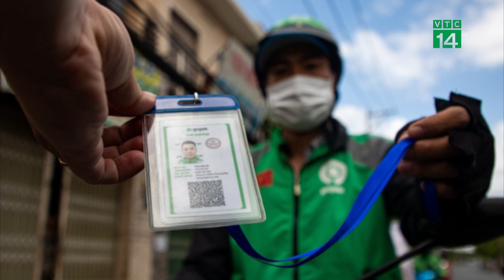Shipper hoạt động liên quận, TP.HCM ùn ứ chốt kiểm soát | VTC14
VTC14 | SHIPPER HOẠT ĐỘNG LIÊN QUẬN, TP.HCM ÙN Ứ CHỐT KIỂM SOÁT
Sáng nay 16/8, theo chỉ đạo mới shipper tại TP.HCM được phép vận chuyển hàng hóa thiết yếu liên quận. Tuy nhiên, ngay trong ngày đầu hoạt động liên quận do siết chặt thời hạn giấy đi đường nên nhiều tài xế không qua được chốt gây nên tình trạng ùn ứ kéo dài